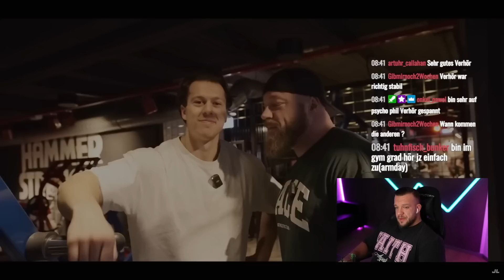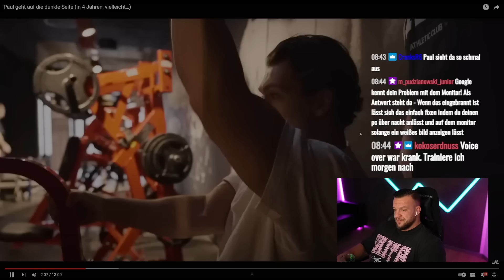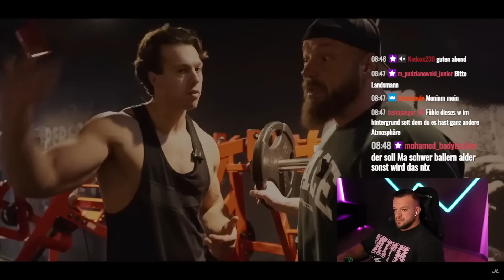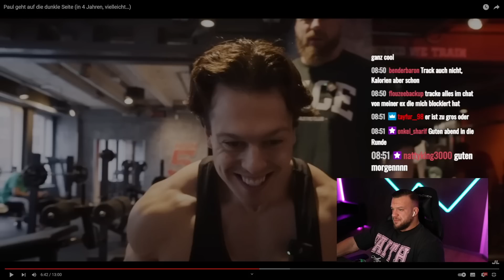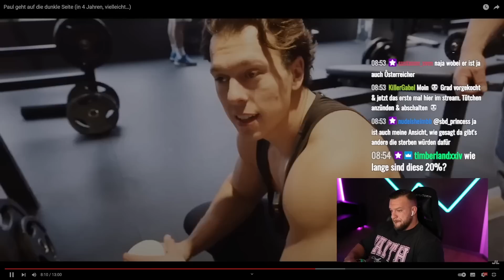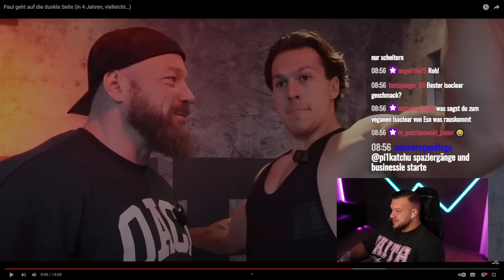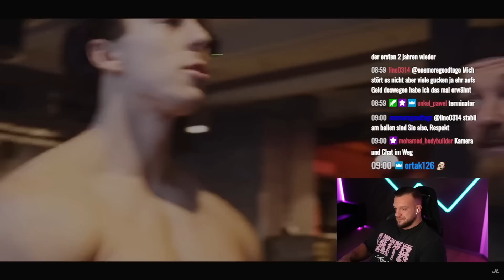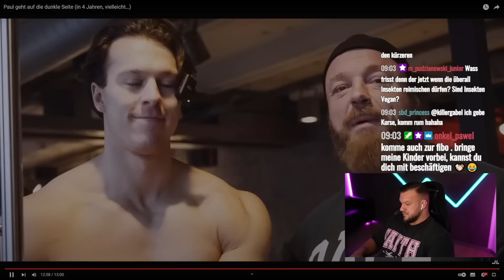Paul Unterleitner "will" Stoffen! Spritzt Johannes schon wie bei Lars Ludwig? Niewara Live Reaktion